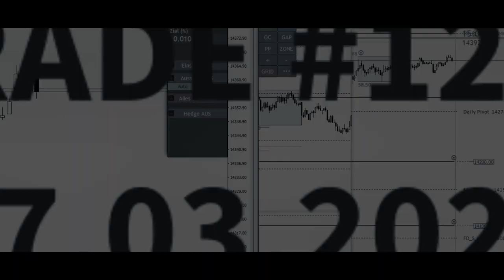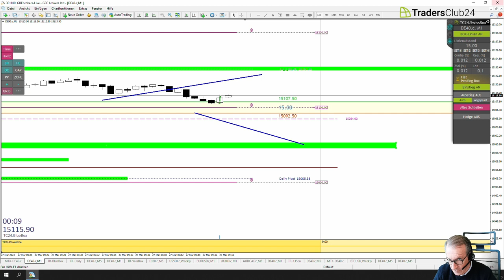LiveTrades vom TradersClub24 27.03.2023 Breakout Nr. 1201